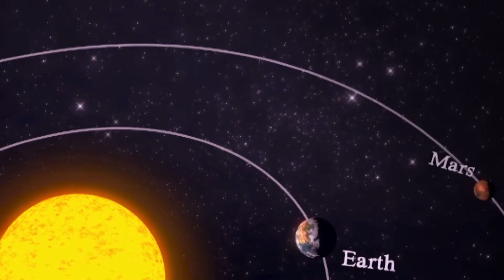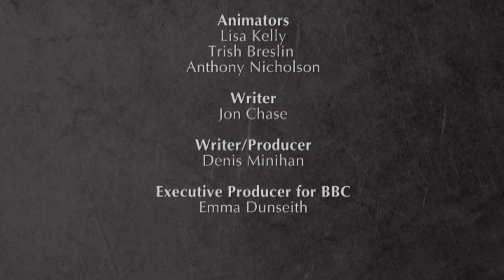When Can We Move To Mars?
Jon Chase, full time space nut, finds out if it’s really possible for the human race to hotfoot it to the red planet. If we overcome the radiation and bone degradation on the 9 month trip there how do we survive on a planet that has zero oxygen?